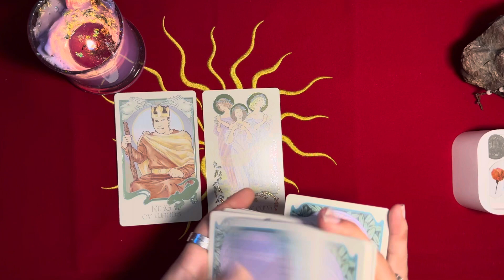CANCER ♋️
For Cancer ♋️ Sun, Moon, Rising and Venus

Candle 🕯️
Candle by Lulicat Tarot

Aphrodite Oracle by Lulicat Tarot

Nyx Oracle by Lulicat Tarot

Tarot of White Cats Mini Tarot Deck

Beautiful Creatures Tarot, 2nd Edition

The All-Seeing Heart Oracle

Spoopy Tarot

Disney Villians Tarot Deck

Anime Tarot